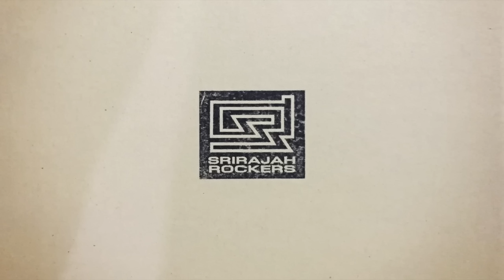SRIRAJAH ROCKERS - I & ITAL (Official Audio)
I & ITAL [ORGANIX'S SECRET TRACK] 11st
PLAY BY SRIRAJAH ROCKERS.
PRODUCED by บ.บางพระ A.K.A. WIN CHUJITAROM.
CREATION by WIN CHUJITAROM.
ARRANGED by บ.บางพระ & SRIRAJAH ROCKERS.
EXECUTIVE PRODUCER by VICHAYA VATANASAPT.
(HUALAMPONG RIDDIM)

MIXED by NAOYUKI UCHIDA.
at MAKISATO-LAB,FUJINO,KANAGAWA,JAPAN.
MASTERED by TPSM.
at TPSM STUDIO,SAMUTPRAKARN,THAILAND.

SRIRAJAH ROCKERS-2016
DRUMS by WIN CHUJITAROM.[บ.บางพระ]
BASS by BORRIBOON SUKLERTNUNTAKIJ.
KEYBOARD by CHANAT ISARANGKURA NA AYUTHAYA.
GUITAR by JIRAVUT GUNATILAKA.
TRUMPET by WARUDH SAMANSAP.
TROMBONE  by PATTHADON JEDSADAROM.
PERCUSSION by บ.บางพระ/THAIYABINGHI.

JAH WORK
RESPECT
SRJ2019